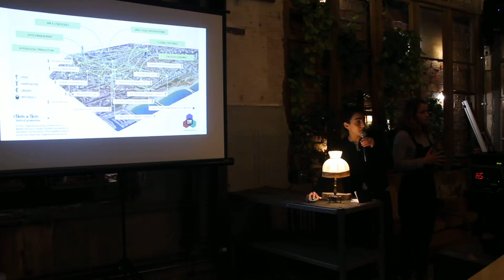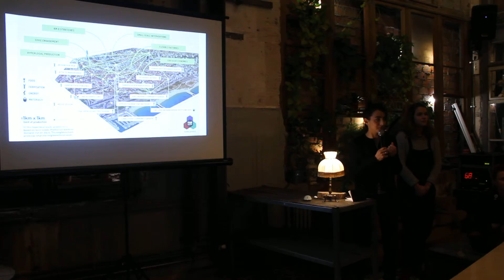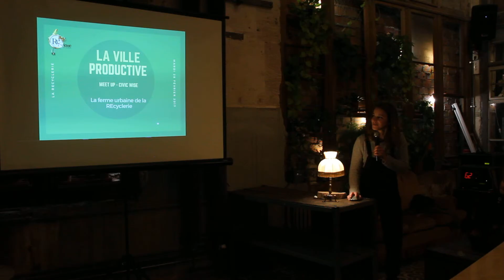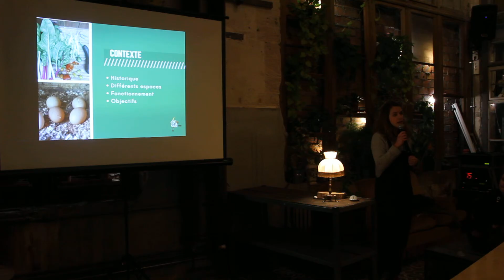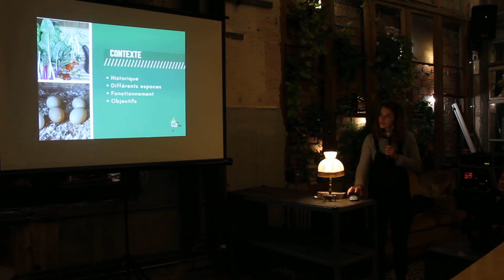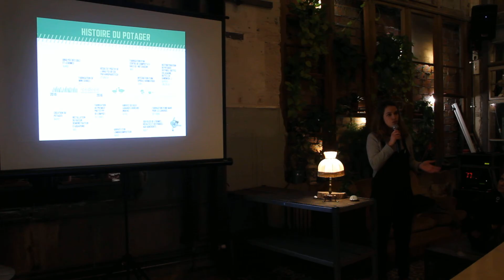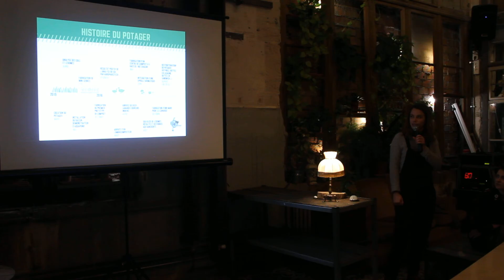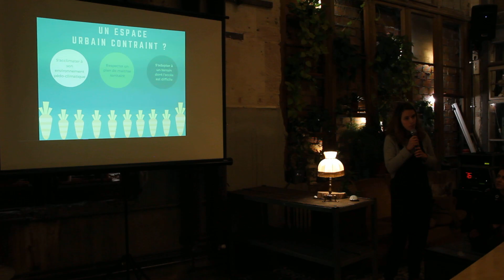MeetUp#11 La ville productive 01